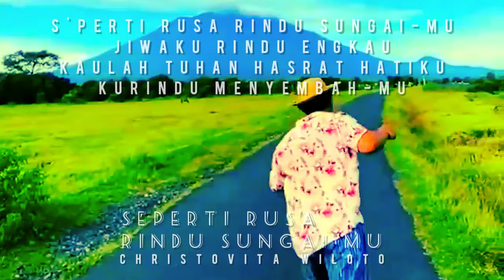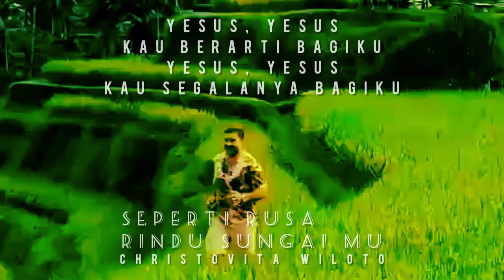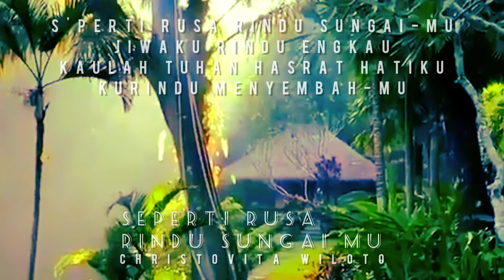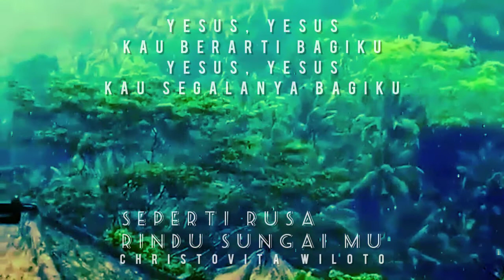SEPERTI RUSA RINDU SUNGAIMU | CHRISTOVITA WILOTO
SEPERTI RUSA RINDU SUNGAIMU

S'perti rusa rindu sungai-Mu
Jiwaku rindu Engkau
Kaulah Tuhan hasrat hatiku
Kurindu menyembah-Mu

Engkau kekuatan dan perisaiku
Kepadamu rohku berserah
Kaulah Tuhan hasrat hatiku kurindu menyembah-Mu

Yesus, Yesus
Kau berarti bagiku
Yesus, Yesus
Kau segalanya bagiku

Jiwaku rindu Engkau
Kurindu menyembah-Mu

Kepada-Mu rohku berserah
Kurindu menyembah-Mu

Yesus, Yesus
Kau berarti bagiku
Yesus, Yesus
Kau segalanya bagiku

Yesus, Yesus
Kau berarti bagiku
Yesus, Yesus
Kau segalanya bagiku
Kau segalanya bagiku
Kau segalanya bagiku

Pencipta dan Dipopulerkan
Vocal
Video : Instagram Bali

2. Playlist CINTA KASIH SAYANG